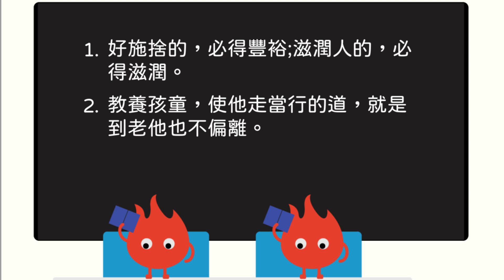Torch News - 2024年08月24-25日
📣本週焦點
⌂ 第四度空間靈性發展營會（09/07、10/12、11/16）
⌂ 心靈更新營（09/27-28）
⌂ 社青背經月（09月）
⌂ 背經比賽（10/06）
⌂ 手機質感短影音課程（09/14開始）
⌂ 領袖之夜（09/05）

火把奉獻資訊➤如果您有感動想用金錢支持我們，可利用線上奉獻：